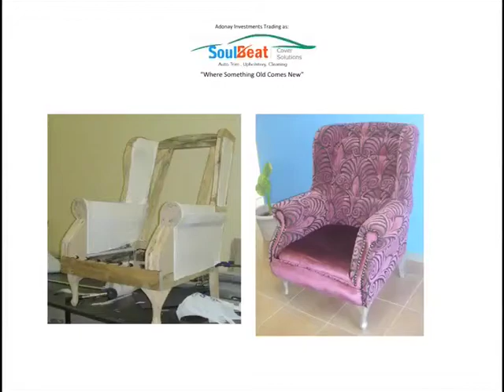Eva & Grace Singer BCD